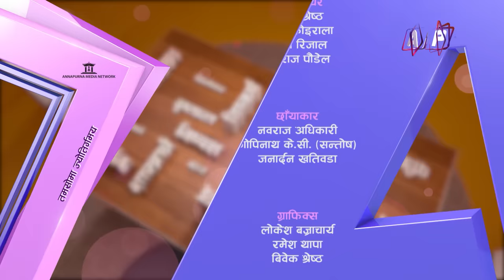सिक्किमको विलयदेखि विकाससम्मः पवन चाम्लिङसँग संवाद | PAWAN CHAMLING | TAMASOMA JYOTIRGAMAYA | AP1HD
एपीवानबाट प्रत्येक सोमबार बेलुका ९ बजे प्रसारण हुने तमसो मा ज्योतिर्गमय सकारात्मक सोच, सम्भावना र उज्यालोको खोजी गर्ने वहुचर्चित टेलिभिजन अन्तर्वार्ता हो । जीवन भोगाइका बहुआयामिक रंगको इन्द्रेणी यस कार्य्रक्रममा जुन सुकै क्षेत्रका बिज्ञ बिष्लेषक तथा उदाहरणीय पात्रलाइ अतिथिका रुपमा निम्त्याउने गरिन्छ । राष्ट्रियता र स्वाभिमानको पक्षमा कुनै सम्झौता नगरी विकास र परिबर्तनको पक्षमा आवाज मुखरित गर्नु यस कार्यक्रमको मुख्य उद्देश्य हो ।

Guest: Pawan Chamling, Former Chief minister of Sikkim

Researcher: Saroj Gautam
Producer: Phurba Sherpa
Program Co-Ordinator : Kamala Subedi
Editor: Karun Basnet / Rajin Magar
Graphics: Lokesh/ Ramesh /Bibek

MCR
Madhav Gautam, Manish Shrestha, Pradip Rijal, David Shah, Pramod koirala, Bishal Subedi, Rabee Raj Paudel

Camera Person
Navaraj Adhikari
Janardan Khatiwada
Santosh K.C

Make Up: Karishma Shahi Thakuri